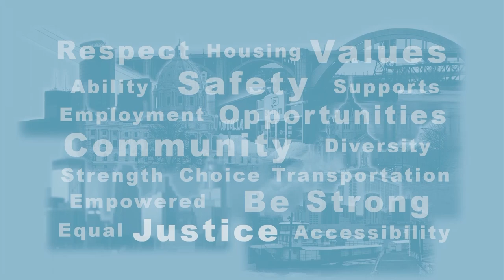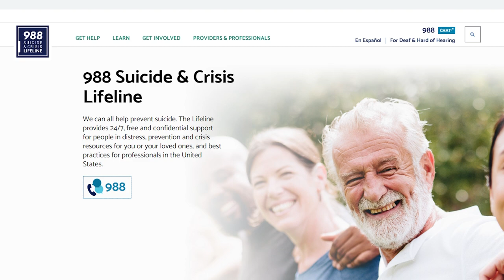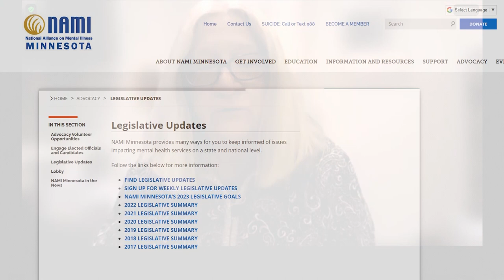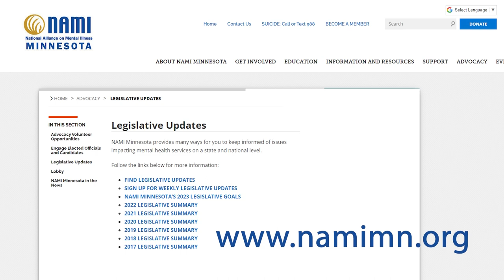Disability Viewpoints: Center for School Change, NAMI MN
Host Joan Willshire gets a legislative update from NAMI MN Director Sue Abderholden. Host Mark Hughes talks with Joe Nathan, Center for School Change, and his guest Jose Perez, about how all kinds of students can excel when given the right opportunity.